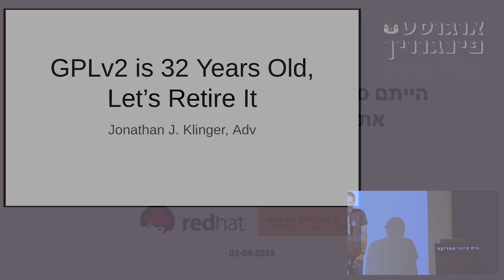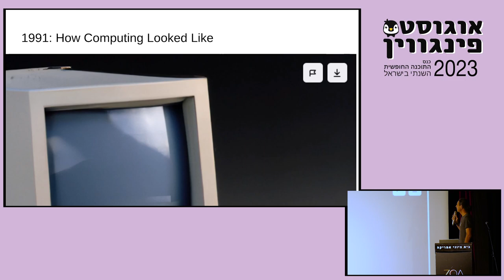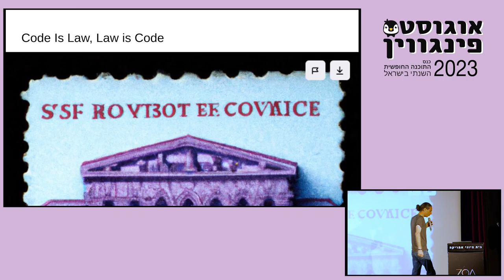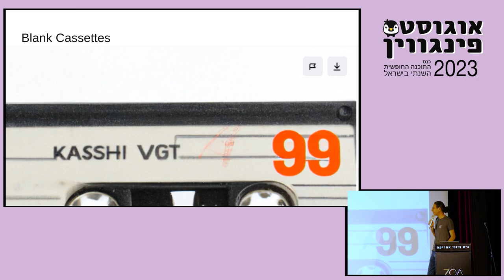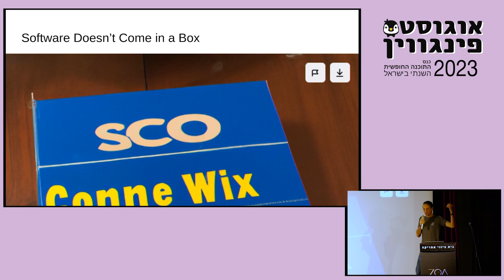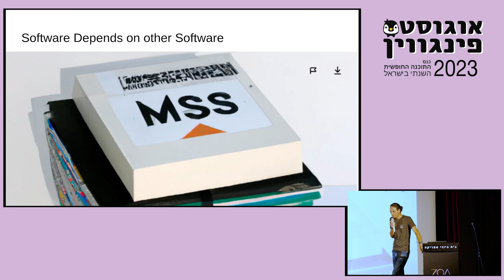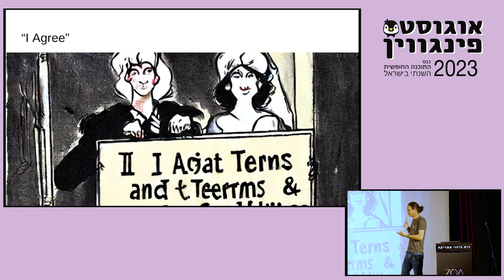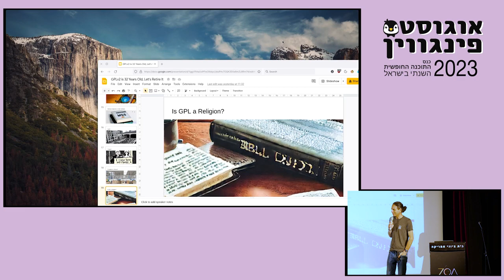הייתם סומכים על קוד בן 30 שנה, או למה אתם עוד משתמשים ב-GPLv2? / יהונתן קלינגר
רשיון ה-GPLv2 הוא אחד הרשיונות הפופולריים לתוכנה חופשית. הוא כתוב בצורה רעועה, על ידי אנשים שאינם משפטנים, ועם פרצות ותקלות ידועות. מזה שלושים שנה מתכנתים בוחרים להשתמש בו במקום בגרסאות טובות יותר. רשיון ה-GPLv3 שבא לתקנו גם הוא כבר בן כ-15 שנים, וגם אותו אולי כדאי לזנוח.

בהרצאה הקצרה נבדוק מה הבעיות בGPLv2 ו3, ומדוע לא בוצעו בהם התיקונים. נראה איך בעיות אלו נוצלו לרעה על ידי אחרים, ומדוע אם אנו רוצים יותר תוכנה חופשית חייבים להפטר מ-GPL.